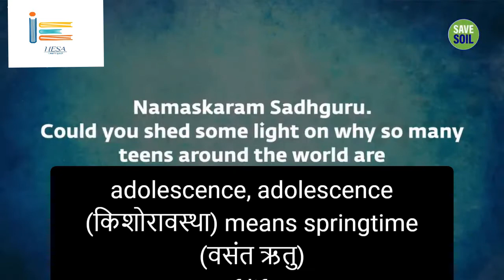One Important Cause of Anxiety Disorder | Sadhguru | Improve your listening skill & vocabulary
Improve vocabulary  with Sadhguru Ji.